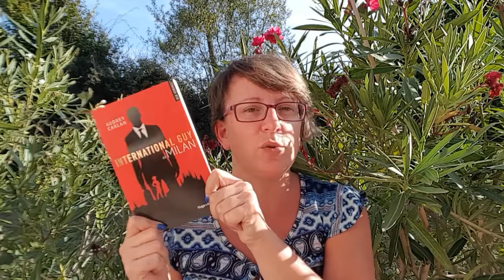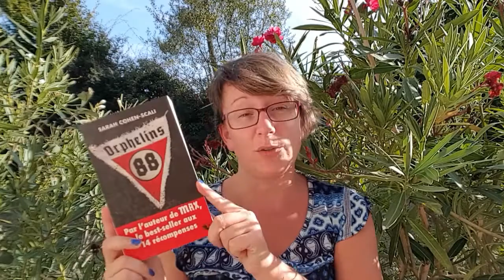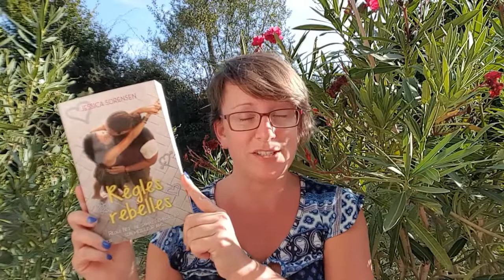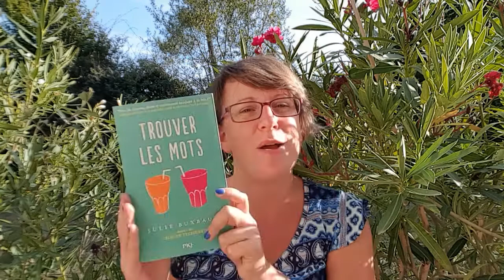Trouver les mots, Règles rebelles, Orphelins 88, Milan, Final Show, Déconnexion